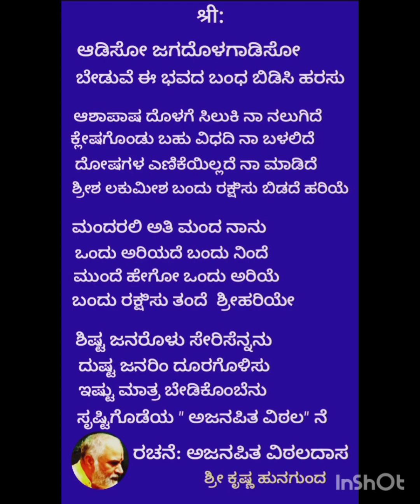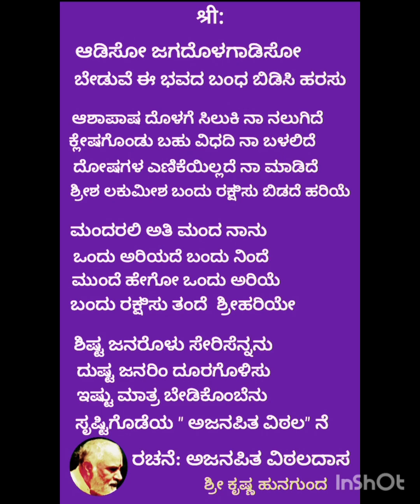ಆಡಿಸೊ ಜಗದೊಳಗಾಡಿಸೋ.... ರಚನೆ: ಅಜನಪಿತ ವಿಠಲದಾಸರು ಗಾಯನ: ಶ್ರೀಮತಿ ಅಮೃತಾ ದೇಶಪಾಂಡೆ